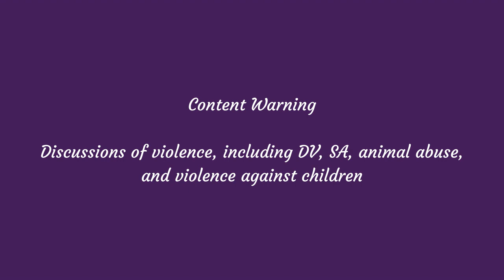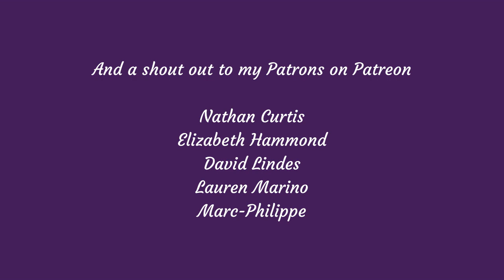Police Abolition | Cat's Cradle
Do police and prisons really help society in any meaningful way?  How can we deal with crime without them?

And on Twitch @Zyllable

Zylla's Athenaeum theme by Daniel Raine and Nora Borealis of Whole Tone Studio.
Additional music and sound effects by ZapSplat.
Thumbnail by LadyKnighttheBrave

Selected sources:
The End of Policing, Alex Vitale
Slavery and Social Death, Orlando Patterson
Prison and Social Death, Joshua Price